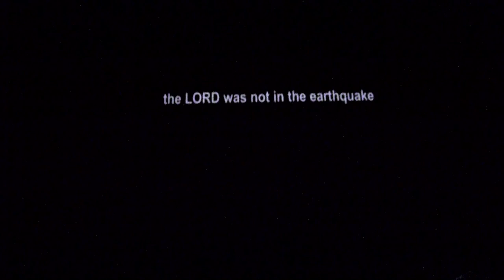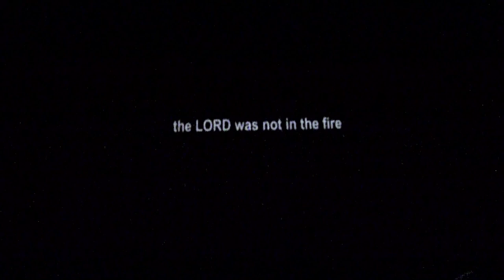X-Border Biennial 2013: Miri Nishri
Israeli artist Miri Nishri talks about her artwork "Oceans of Lead" in Rovaniemi, Finland in June 2013. The piece is a part of X-border Art Biennial, which takes place in Luleå (Sweden), Rovaniemi (Finland) and Severomorsk (Russia) between June 19 and October 6, 2013.

In January 2009, in the midst of 'Operation Cast Lead' and the bombings on Gaza by the Israeli Air Force, I visited the Kibbutz where I grew up. I went to the place where we used to play in the forest as children. I went to the 'oceans' ... The oceans is the name we gave the little rain puddles that filled up every winter in the forest overlooking Jezreel Valley. Inside these oceans, the forest, in all its celestial beauty, reflects back to create an astonishing sight. Standing there that January afternoon, I saw the forest shaking to the sound of Air Force bombers headed for the war. The deep contradiction between the beauty of that magical afternoon and the sounds of war in the background put me in a state of shock. The brutal sights of war flickering on the television screen seemed to unite with the shivering reflections of the forest in the oceans, breaking the boundaries between innocence and violence, civilian life and the terror of war. The white phosphorus shells, the valley and sights of a childhood long gone all shimmer in the oceans. The oceans of cast lead.